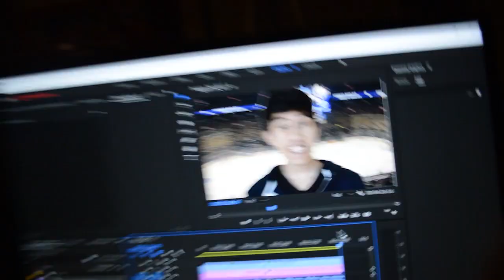Here’s Why You Shouldn’t Gatekeep - Nikky P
The cold open is from a good meme that I feel personally attacked by.